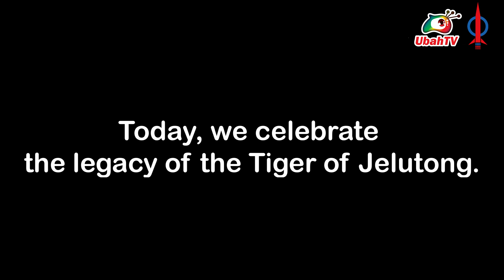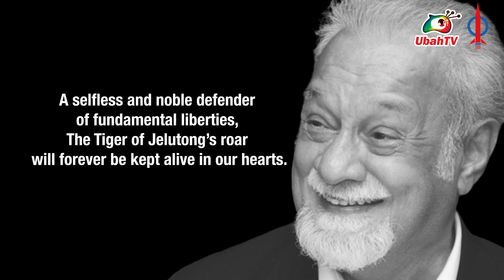Happy Birthday Karpal Singh - Tiger of Jelutong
We celebrate the life and legacy of Karpal Singh, who would have turned 80 years old today. 🙌

You are always with us Tiger of Jelutong. May we continue your tireless fight for justice and democracy in Malaysia. 💪